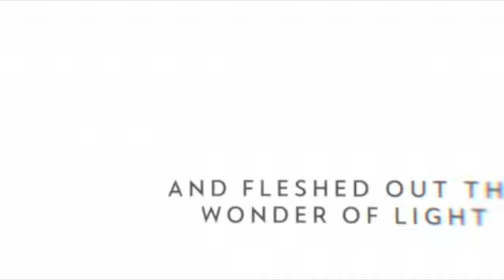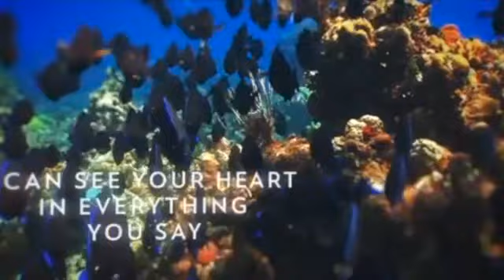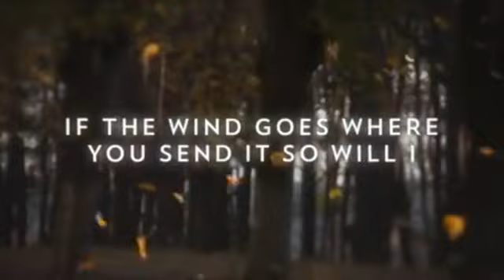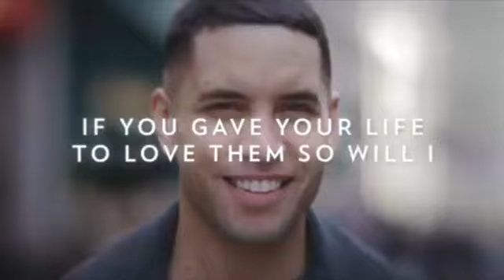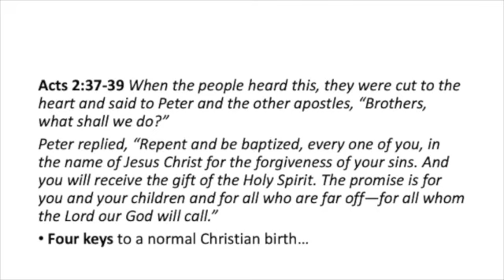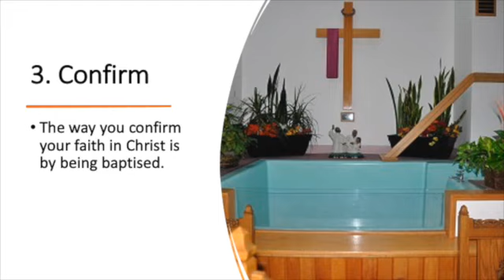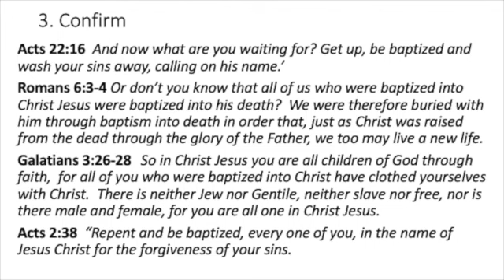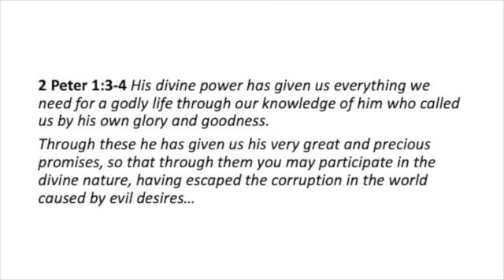N3C Online - 07 August 2022 - A Good Start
Hello everyone and welcome to the next instalment of N3C Online.

At N3C we love God, love people, and love life! To that end we believe that everyone should have a fresh start and can find forgiveness and change through the grace of Jesus Christ.

Join us this week as Ps John shows us how A Good Start should look in a normal Christian walk.

As always if you would like to donate or support N3C you can make a cheque or money order out to NCCC and either drop it off or post it to:

NCCC
2/9 North Shore Drive
Burpengary
QLD 4505

Alternatively electronic payments can be made directly to:

BSB:638-060
ACC:12696048 (If you are using a Heritage account, remember to include 'S13')

If you require prayer, want to share what God is doing in your life or just want to know more about Jesus and the forgiveness he offers us please contact us using one of the following methods:

(there is an area on the website to leave your details so that someone may get in contact with you)